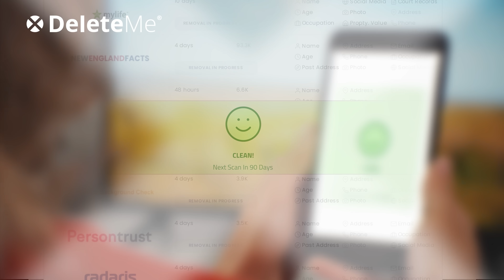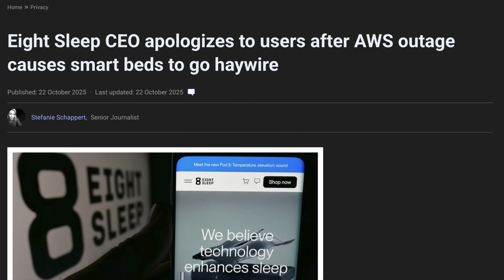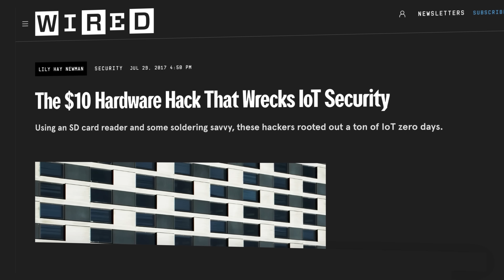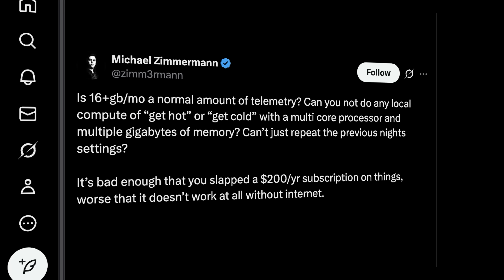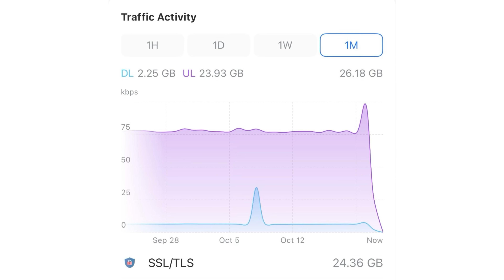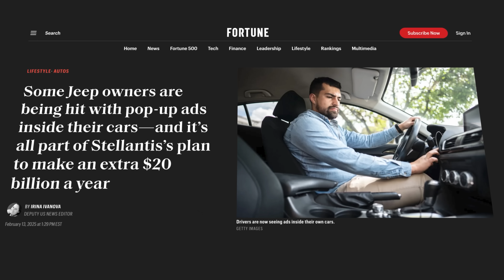Your Bed Sends 26GB of Data? The IoT Privacy MISTAKE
A real AWS outage left cloud-connected smart beds bricked, alarms blaring, heat stuck on, subscriptions required. We unpack IoT privacy, data collection, and the ownership problem.

// MY STUFF //

// MENU //
0:00 - IoT bed malfunction
0:25 - DeleteMe sponsored segment
01:26 - Stop buying IoT devices
03:24 - IoT bed uses data to operate
04:07 - IoT devices are a bad idea
05:02 - Conclusion